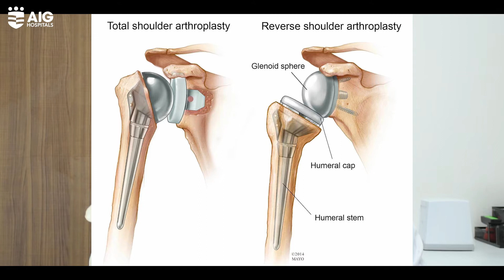One-of-a-kind Reverse Shoulder Replacement Surgery | AIG Hospitals | Department of Orthopedics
Watch the story of Mr. Baba Prasad who underwent a reverse shoulder replacement surgery at the AIG Hospitals. This one-of-a-kind surgery was done by Dr. Harshad Jawalkar, Consultant - Orthopedics (Shoulder & Upper Limb Surgery).